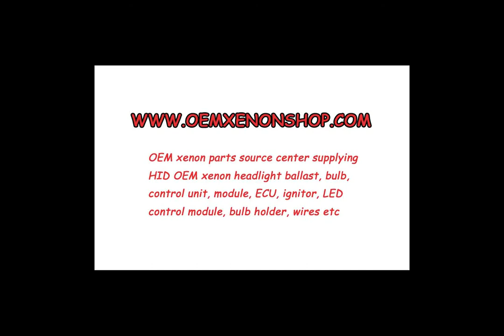2010-2014 BMW X3 F25 Headlight Xenon Ballast Control Unit Module OEM Original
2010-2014 Genuine Original Factory OEM BMW X3 F25 HID Bi-Xenon Headlight LEAR TMS Driver Module

If your BMW X3 F25 OEM HID Bi-Xenon Low beam or dipped beam Headlight have following malfunctioning problems, like Warning light on dashboard with Red headlight icon, Error code in the dash, Headlamp Warning Light Malfunction Failure Fault, Adaptive Headlight Failure warning, Height adjustment failed, Eyebrow light not working or not lighting up , LED DRL angel Eyes stopped working flickering or AFS curving light (Bent light) Failure issues, housing moisture, you only need to change or replacement related original factory BMW LEAR TMS headlight driver modules to repair your light is ok, no need to cost a lot of money to buy a whole brand new headlight assembly like the car dealer suggest.

BMW LEAR TMS headlight modules can be fit either on the passenger’s or on the driver’s (left or right) side of the car’s headlights.

95% no need to change the whole headlight assembly unless the whole house is broken.